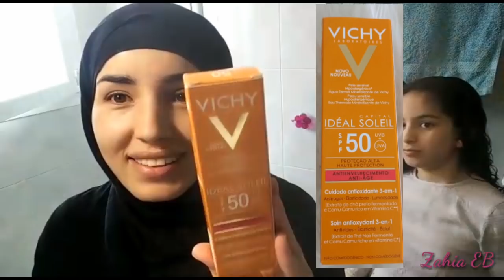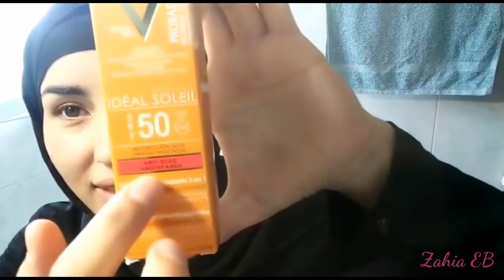Amira hace Ramadan por primera vez/comprando ropa para el Eid🌙👗👚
Este producto es un regalo de Vichy.

■Como hago mis videos:
cámara que usó la misma de mi teléfono que es un galaxy s6

■EDITOR: Kinemaster
■Música del video: Biblioteca de youtube
■Ahmed Alshaiba